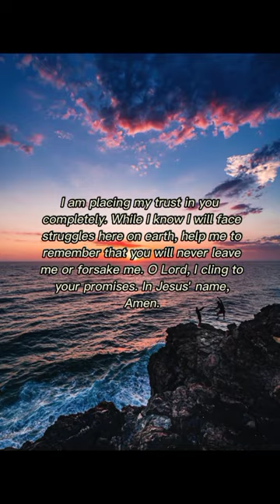VERSE OF THE DAY | September 9, 2022 |Your Daily Dose of God's Word.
VERSE OF THE DAY | September 9, 2022 |

-Psalms 91:4

Prayer:
Dear God, thank you for loving me enough to rescue me from my sin. You call me your child and you love me as a father. When I am afraid, let me feel you near. May I draw to you to find refuge and protection. I am placing my trust in you completely. While I know I will face struggles here on earth, help me to remember that you will never leave me or forsake me. O Lord, I cling to your promises. In Jesus' name, Amen.